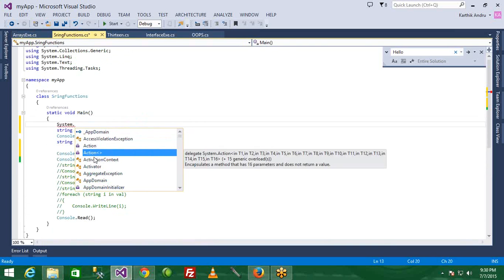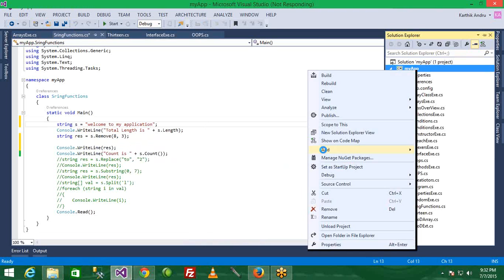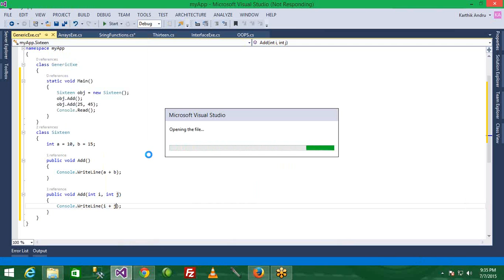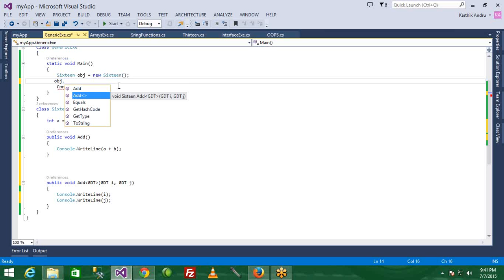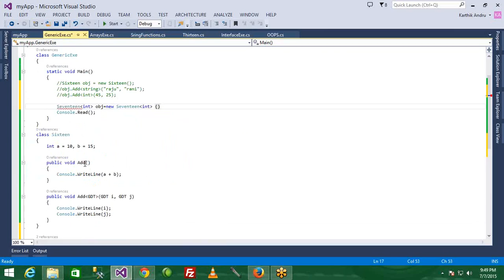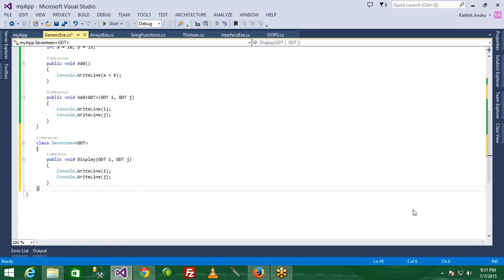C# Console Application Online Class Day 20 - Working with Generics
C# Console Application Online Class Day 20 - Working with Generics - Generic Methods - Generic Class